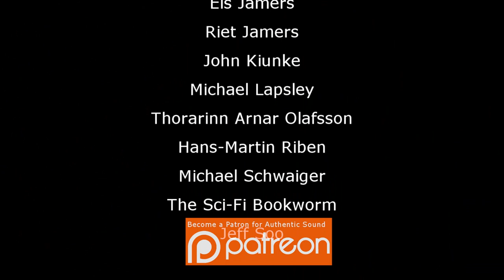J.S.BACH :: INVENTIONS BWV 772-786 COMPLETE :: WIM WINTERS, CLAVICHORD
As with the recent upload of all of the six partitas in one video (link below), the question quickly came to do the same with the spread recordings of the J.S.Bach Inventions.
And nowadays, only only only only dealing with the recording of the Bach partitas on tape for release on Vinyl, it was time to make that video.
All recordings made end 2015 - beginning 2016.
The schedule of the channel, after the recordings of the partitas have been done (we have done 5 already !!) will change, but... nobody knows exactly how, me the least. Most probably we experiment a bit to come to a new "something". Following an intense 11-week course with Tim Schmoyer at Videocreators should at least have some impact, right?

Index (thanks for the assist Chaz !)
00:00 Invention n°1 in C Major BWV 772
01:32 Invention n°21 in C Minor BWV 773
03:43 Invention n°3 in D Major BWV 774
05:31 Invention n°4 in D Minor BWV 775
06:55 Invention n°5 in Eb Major BWV 776
8:35 Invention n°6 in E Major BWV 777
13:14 Invention n°7 in E minor BWV 778
15:26 Invention n°8 in F Major BWV 779
17:48 Invention n°9 in F Minor BWV 780
20:07 Invention n°10 in G Major BWV 781
21:32 Invention n°11 in G Minor BWV 782
23:11 Invention n°12 in A Major BWV 783
25:11Invention n°13 in A Minor BWV 784
26:44 Invention n°14 in Bb Major BWV 785
28:29Invention n°15 in B Minor BWV 786